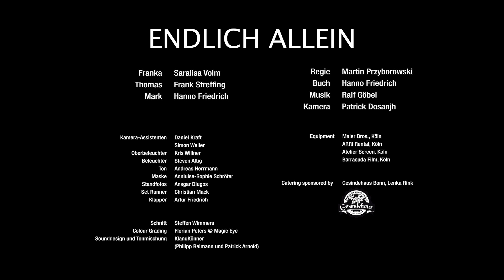Alone At Last | EndlichAllein Scoring Competition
Alone At Last, for the EndlichAllein scoring competition, with the wonderful @MartinHeidenreichMusic and @AndreasDormannMusic - teaming up to provide this footage, some cool prizes and an awesome musical community, helping us all to grow together.

This one is a dark edit of some choice clips to push a story and I hope my music reflects this. Starting with some sweet piano, but just a little 'off' with the solo strings. Some sound design elements are introduced as things turn bad. The 'krumping' sounding pulse is actually made from some deep brass instruments for example.

I added a little extra muffled cry as Mark and Thomas talk at the door... but Mark is just watching a horror movie... right? - It seemed to make sense that would happen and is my - rather subtle 'one surprising moment'. That and the sparkle of Hanno's innocent smile in my thumbnail XD!

When the piano returns at the end, it's very much under different circumstances as we watch Franka regret her recent choices, and we get some more sound design as things swell towards the end.

Fun to make this HorrorMusic and big thanks to the aforementioned organizers; Martin and Andreas :)

All of my ttrpg music is original and made as a passion project. Composed using a large selection of professional instruments and software, it's something that I love to share with other D&D and ttrpg enthusiasts - whether you use the music in your campaigns, or simply listen for inspiration.

and look forward to new releases throughout the year.